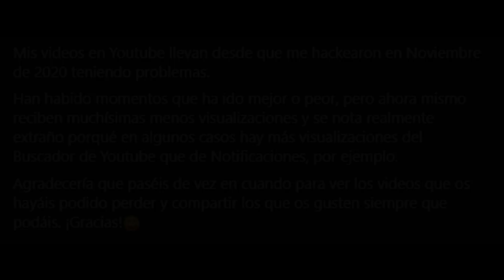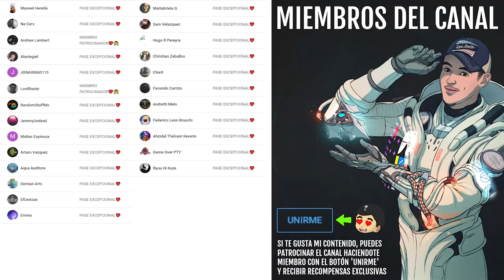HISTORIA de los PERDIDOS - EL PLAN DE SAVATHÛN! XIVU Y SCORN! EL RETORNO DE MARA Y MÁS! | Destiny 2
0:00 Introducción
2:06 Historia Completa #1 - Todas las Cinemáticas y Diálogos | Temporada de los Perdidos - SEMANA 1
23:06 Análisis de la SEMANA 1 de Temporada de los Perdidos
30:40 Outro

✅Requisitos:
1️⃣Seguir a @tsubanechan y a @TheWildGamer95
2️⃣RT y Like

► ¡Sígueme!
• Accesorios Gaming 10% dto. Código wildgamer
► Fuentes de información mencionadas en el video:
(Ninguna)

► Comunidad de PS4: TheWildGamers
► Videos que pueden interesarte:
• GUÍA! CÓMO MEJORAR LA BRÚJULA! SECRETOS DEL REINO! EXÓTICOS y TODO LO QUE DEBES SABER! | Destiny 2
• GUÍA! ARMAS, ARMADURAS Y MODS ESTASIS! CÓMO FUNCIONAN Y CÓMO FARMEAR TODAS LAS ARMAS! | Destiny 2
• NUEVO TIPO DE DAÑO! NERFS EXÓTICOS! NUEVA SUBCLASE EN DESARROLLO! MAZMORRA DE XÛR Y MÁS! | Destiny 2
► LOS MIEMBROS DE CANAL MÁS EXCEPCIONALES!
👨‍🚀LordRasier
👨‍🚀Andrew Lambert

💠MI PC:
• CPU: AMD Ryzen 7 5800X 3.8 GHz 8-Core Processor
• GPU/ Gráfica: Gigabyte GeForce RTX 3060 12 GB
• PLACA BASE: Asus ROG STRIX B550-F GAMING (WI-FI) ATX AM4
• CPU Cooler: Corsair H100i RGB PLATINUM 75 CFM
• Memoria RAM: Corsair Vengeance RGB Pro 32 GB DDR4-3200 CL16
• ALMACENAMIENTO: Samsung 970 Evo Plus 1 TB M.2-2280 NVME
• TORRE: Corsair iCUE 465X RGB ATX
• FUENTE: Corsair 850 W